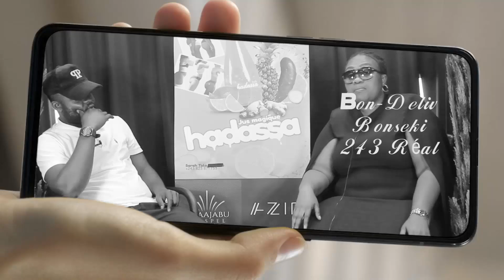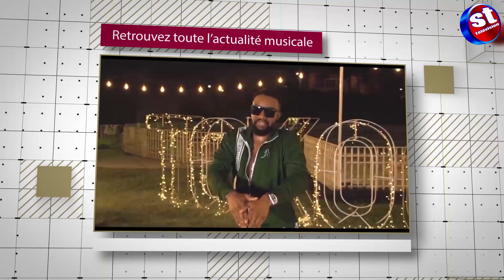EYINDI:🟢BOTALA IDENTITÉ YA MUTU ATOSI TO ATOSI TE? BA SHIMBWA BO SENTIR CERVEAU MERE AZONGELI BIBLE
sarahtola animation actualite EYINDI:🟢BOTALA IDENTITÉ YA MUTU ATOSI TO ATOSI TE? BA SHIMBWA BO SENTIR CERVEAU MERE AZONGELI BIBLE